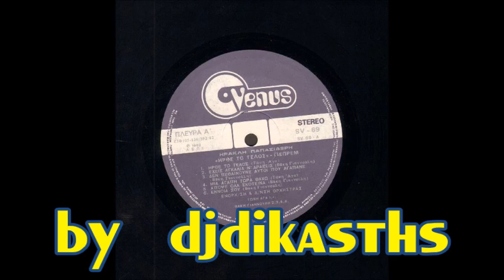ΓΙΕΠΡΕΜ 1982 ~ ΔΕΝ ΠΕΘΑΙΝΟΥΝΕ ΑΥΤΟΙ ΠΟΥ ΑΓΑΠΑΝΕ